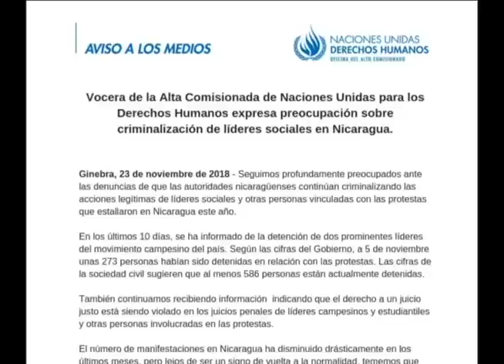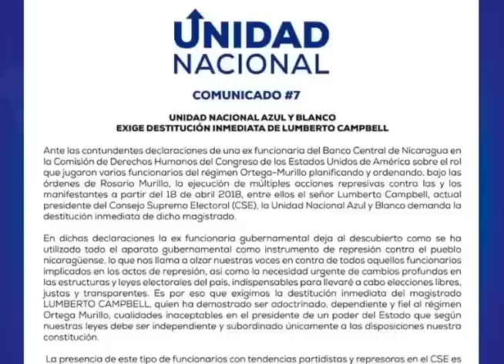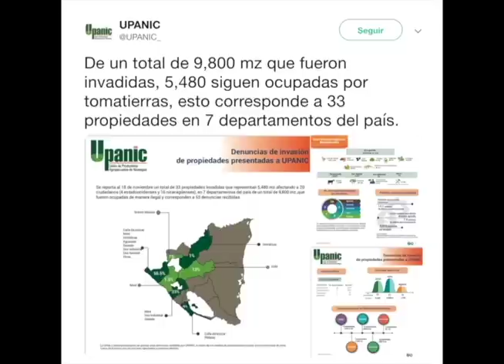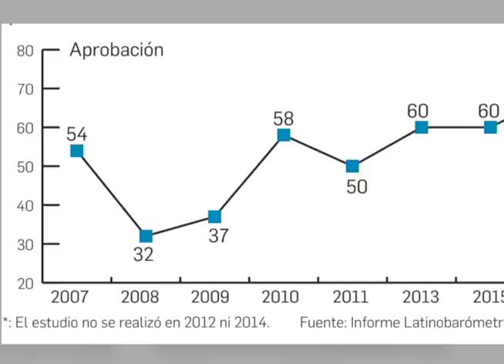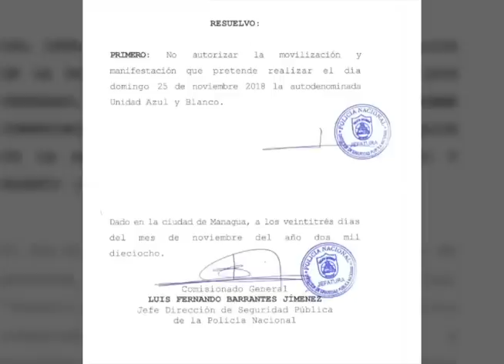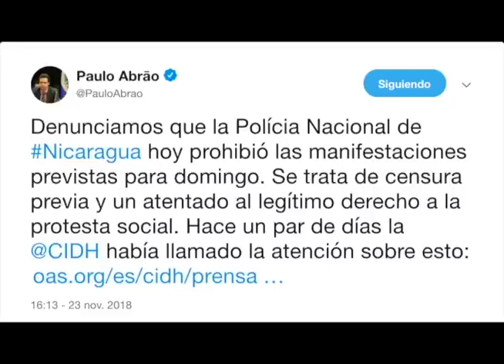Informe de Esta Semana: El Latinobarómetro aplaza a Ortega, al Ejército y a la Policía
Un resumen de las noticias más importantes de la semana en Nicaragua.